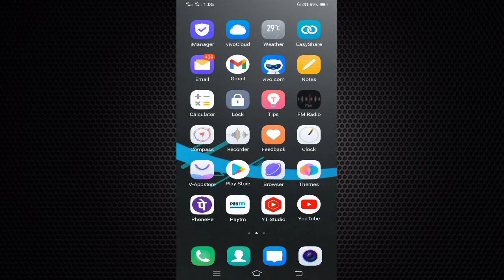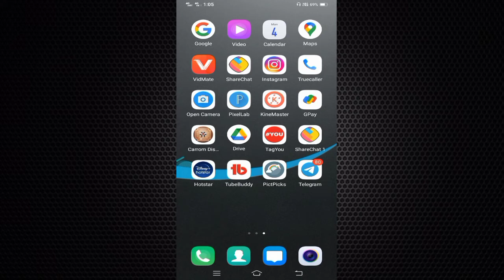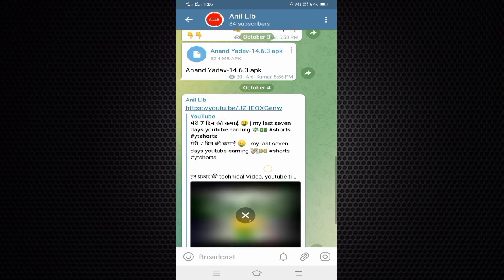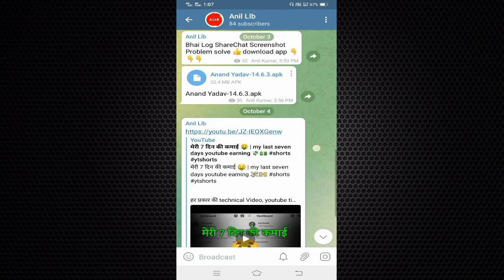ShareChat me Screenshot Kaise Le - ShareChat Screenshot Problem Solve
iss video me hamne btaya hai ki sharechat par screenshots kaise le sakte ho.

Hi
I am Anil Kumar Welcome to Our YouTube
Channel.

MY EQUIPMENT :-

Anil Kumar
From - Colonelganj Utter Pardesh ( India )